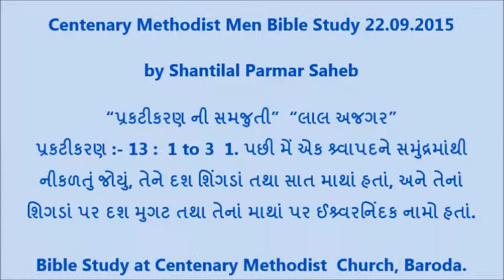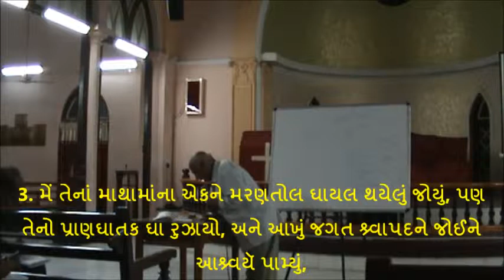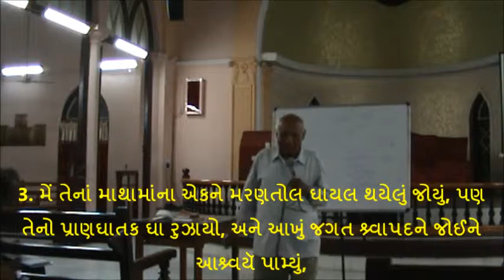“Revelation પ્રકટીકરણ ની સમજુતી” “લાલ અજગર” “ 666 “ પ્ર.= 13 : 1 to 3 Shantilal Parmar 22.09.2015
by Shantilal Parmar Saheb  “પ્રકટીકરણ ની સમજુતી”
 “લાલ અજગર”   “ 666 “
પ્રકટીકરણ :- 13 :  1 to 3  1. પછી મેં એક શ્ર્વાપદને સમુંદ્રમાંથી નીકળતું જોયું, તેને દશ શિંગડાં તથા સાત માથાં હતાં, અને તેનાં શિગડાં પર દશ મુગટ તથા તેનાં માથાં પર ઈશ્ર્વરનિંદક નામો હતાં. 2. જે શ્ર્વાપદને મેં જોયું, તેં ચિત્તાના જેવું હતું, તેના પગ રીંછના જેવા હતા, અને તેનું મોં સિંહના મોં જેવું હતું, તેને અજગરે પોતાનું પરાક્રમ, પોતાનું રાજ્યાસન તથા મોટો અધિકાર આપ્યાં.
Bible Study at Centenary Methodist  Church, Baroda.